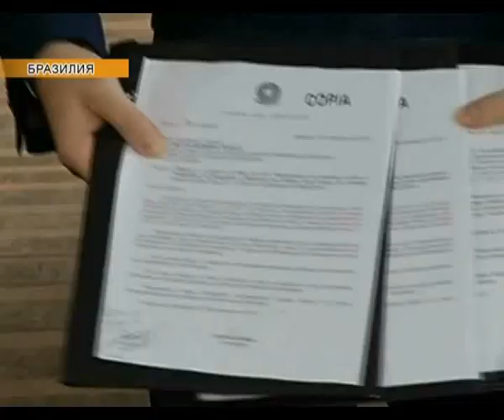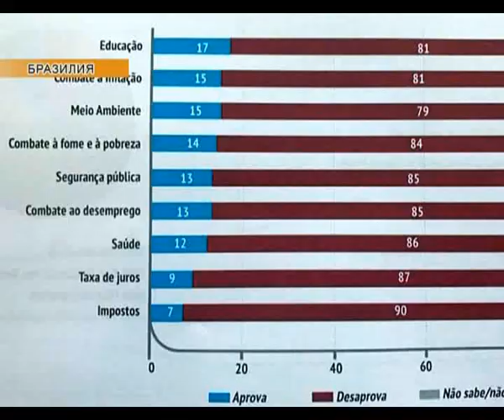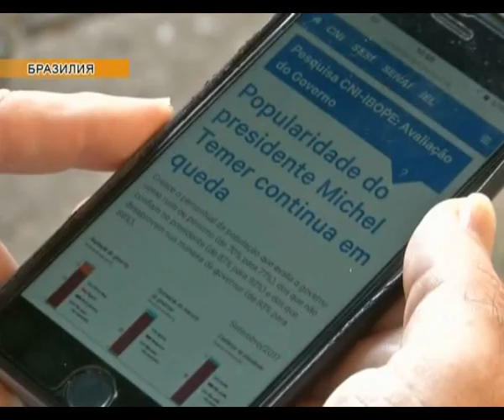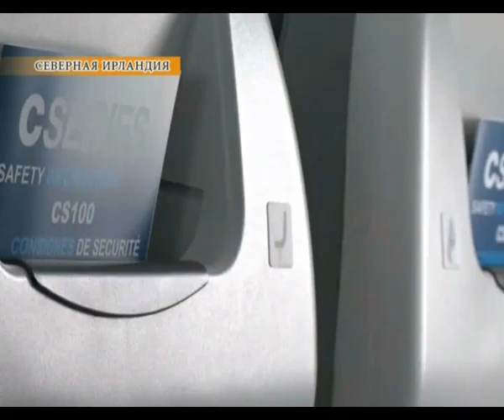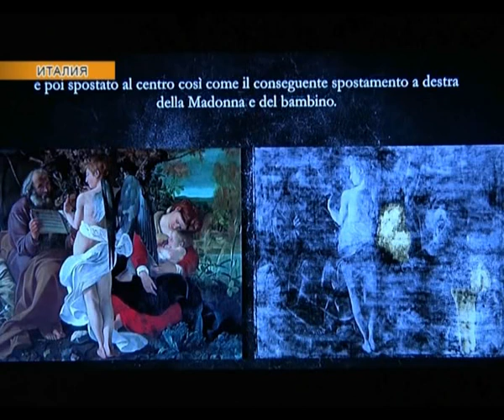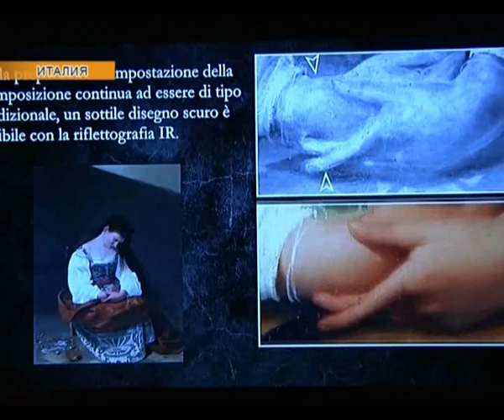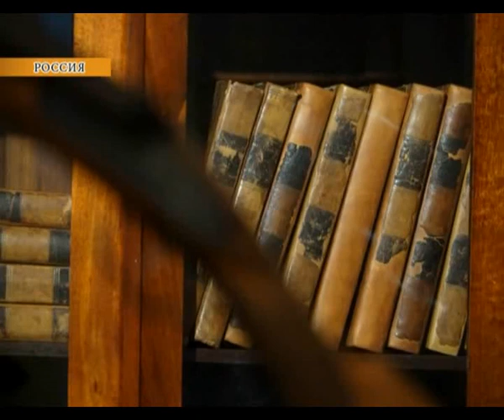Новости мира (02.10.2017)